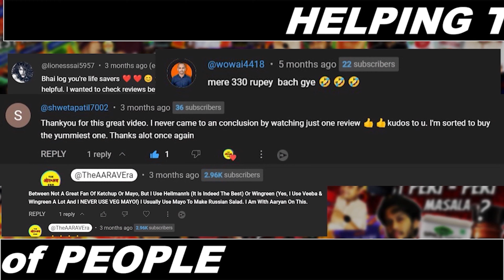Best CHILLI CHEESE Nuggets? 😍 McCain Chilli Cheesy Nuggets VS Hyfun Jalapeno Cheese Poppers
mccain chilli cheesy nuggets
Mccain chilli cheesy nuggets review
Hyfun Jalapeno Cheesy Pops
Mccain vs Hyfun
HyFun Jalapeno Cheese Nuggets
best party snacks
easy party snacks to buy
Hyfun jalapeno cheesy pops recipe
Mccain chilli cheesy nuggets price
What snacks to get for parties?
What is a good cheap party food?
What are good finger foods for a party?
What is something easy to bring to a party?
What are the ingredients in McCain chili cheese nuggets?
How many calories are in chilli cheese nuggets?
What are chili cheese nuggets?

Hey guys, welcome to a brand new food review, by soon to be the best food review channel in India, The Food Logic. In this food review, we will doing McCain Vs Hyfun cheese nuggets review. We have brought McCain Chilli Cheesy nuggets and Hyfun Jalapeno Cheese poppers and will compare them and review these cheese nuggets and pick the best cheese nuggets brand among the two.

Regards,
The Food Logic

OPEN Account in INDMONEY and buy US Stocks for as low as Rs 100:

✨Open Account in JUPITER and get Rs 200 - Rs 1000. Also, create POTS for anything you want (Savings, Iphone, Trip, etc)

Join us on Groww to invest in Stocks and Direct Mutual Funds. Activate your account using this link to get rewards:

**Tools and Gadgets we use for our videos:

Laptop: Asus A17 TUF
Phone: Samsung Galaxy S20 FE
Utensils: Wonderchef Frying Pan
Mic: Boya m1
Budget Coffee Table
Backdrop Green Screen